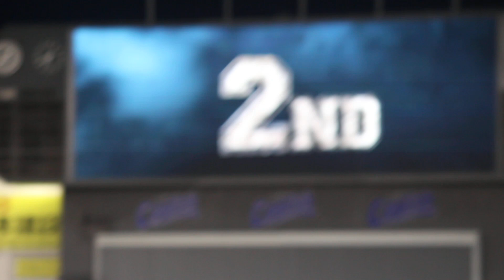千葉ロッテマリーンズ 中村奨吾 登場曲(第一・第二打席)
曲:GONG/WANIMA